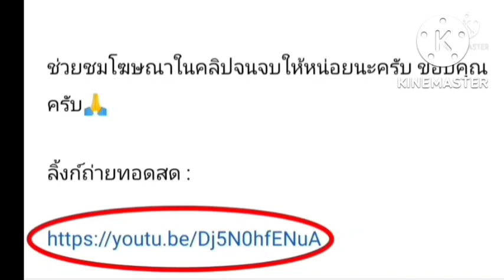ลิ้งค์ถ่ายทอดสด ⏰[09:00 น.] โคลอมเบีย 🇨🇴 VS 🇲🇽 เม็กซิโก เช้าวันพุธที่ 28 ก.ย. 65 ฟุตบอลกระชับมิตร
โคลอมเบีย 🇨🇴 VS 🇲🇽  เม็กซิโก
เช้าวันพุธที่ 28 กันยายน 2565
กระชับมิตรฟีฟ่าเดย์
กดลิ้งค์สีน้ำเงิน

เม็กซิโก VS โคลอมเบีย
เม็กซิโก
โคลอมเบีย
ฟีฟ่าเดย์
บอลกระชับมิตร
ฤดูกาล2022